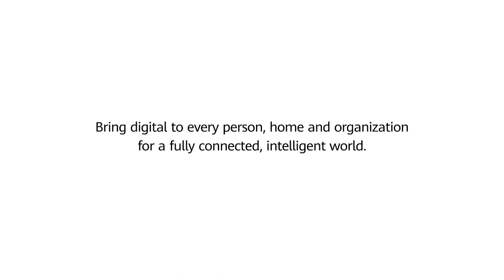5G FWA: Game Changer For Fixed Broadband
With the large-scale deployment of 5G, will 5G FWA be a game-changer for fixed broadband or a niche supplement? Watch Huawei’s Walter Wang discuss 5G FWA with Mobile Experts Principal Analyst Kyung Mun & Professor Sally Eaves.